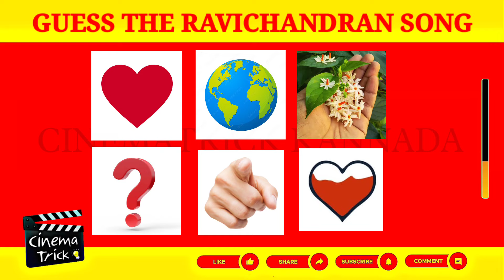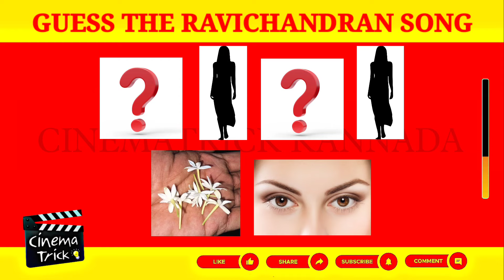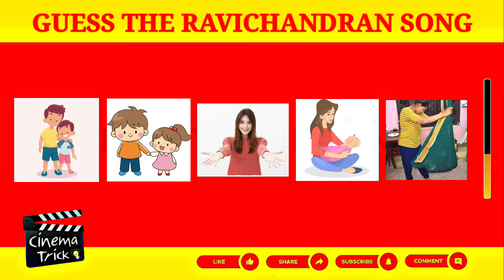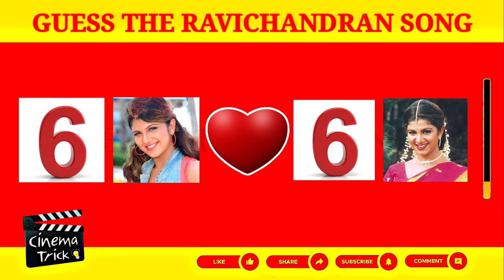🤔 Guess The Crazy Star Ravichandran Superhit Songs By the Pictures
Guess the Crazy Star Ravichandran Superhit Songs By the Pictures.. There are 15 Songs in the video and added one bonus question at the end of the video specially for you😀 Comment down the answer.. And also comment down how many Songs you got right 👇If you need more time you can pause the video and guess.. If you like our video please do LIKE, SUBSCRIBE AND SHARE THE VIDEO WITH YOUR FAMILY AND FRIENDS...

Play and enjoy the video 🥳

Crazy Star Ravichandran | Guess the Song by the Pictures | Kannada Movie Riddles